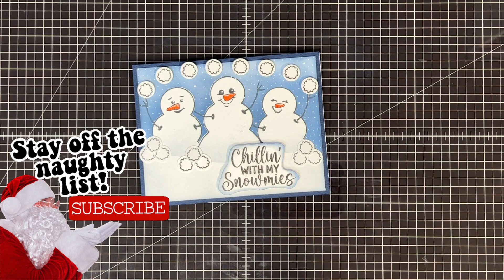Masking is MAGIC! I love the reveal as much as the process!!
Ready to beat the summer heat??!!! Let's have a snowball fight! Maymay uses the new Snowmies stamp set to make a trio fo fun snowmen having a delightful snow ball fight!!

So gather up those supplies and let's create!

Today's card is an A2 that measures 4.25" x 5.50" with a mat size of 4"x 5.25"

~~Products~~

Tim Holtz Distress Oxide Inks faded jeans

++Music: We Wish You a Merry Christmas by E's Jammy Jams

*Here is our Weekly Video Schedule:
- Sundays 6:00pm CST | Created In Christ Devotion
-Tuesdays 6:0pm CST |The Crafter Show
-Tuesdays 6:30pmCST The Crafter After Show
-Thursdays 2:00pm CST | Craft O'clock Show
-Thursday 6:00pm CST Maymay Recorded Tutorial
-Saturdays 6:00pm CST | Maymay Recorded Tutorial

Maymay Made It
1616 7th Street N
Clanton, AL 35045